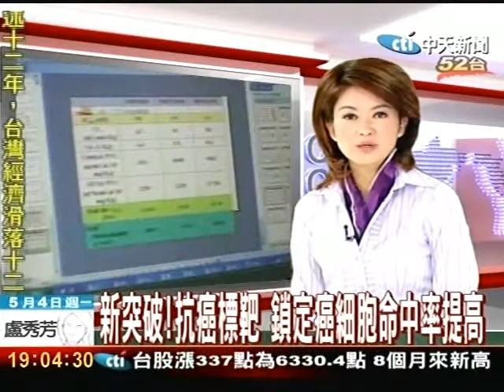抗癌標靶 鎖定癌細胞命中率提高